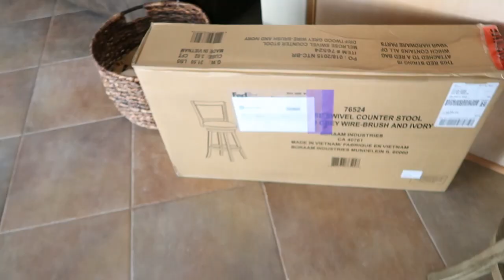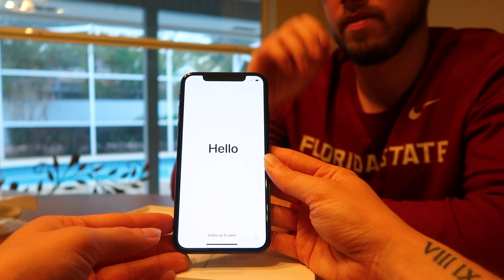UNBOXING THE IPHONE X!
lll  THIS IS WHAT HAPPENS   lll

Some new things arrive to our household today! Not just the iPhoneX but some other stuff too! Check it out!

ll  STALK ME  ll

Mitchell's Snapchat: Mdolan26

ll  OOTV  ll

Sweat Pants: Forever 21

ll  MAKE-UP  ll

*FOUNDATION*       Make Up Forever Matte (#30)
*CONCEALER*        Tarte Shapewear (light)
*CONTOUR*             NYX Wonderstick (universal)
*EYEBROWS*          Elf Eyebrow Kit (medium)
*BLUSH/HL*           Tarte Blush & Glow Duo
*MASCARA*           Covergirl Lash Exact